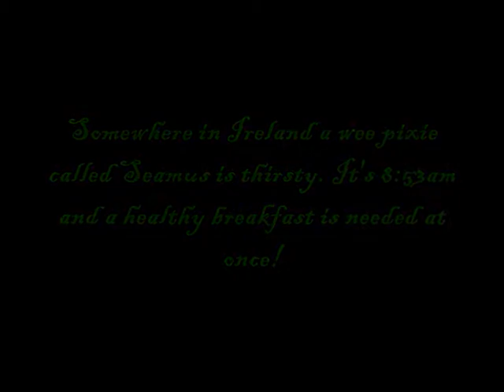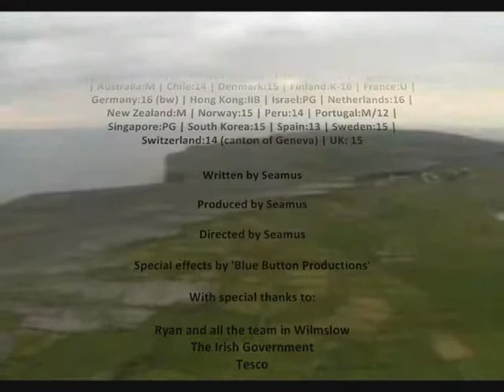The Adventures of Seamus and Ryan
Episode 1 - "Where's me Guinness?"